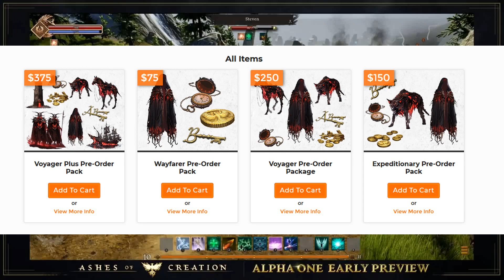ASHES OF CREATION - GAMEPLAY NA LIVE | NOVO MMORPG DE 2020!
Ei pessoal, tudo tranquilo? video de hoje, trago o game que promete ser um forte concorrente para qualquer MMORPG de 2020 ou anterior a isso, o Ashes of Creation, que inclusive teve o gameplay revelado em uma live pelos desenvolvedores na data de ontem. Pelo que vimos no gameplay, o jogo está lindo, mas o que incomodou bastante foi a questão do preço, sobre o qual foi o foco do video. será que vale a pena o custo benefício?

ESO: @Charlesjogos
GUILDAS FOD@ DE PS4 (ESO):

QUER UMA GUILDA BR NO PC? DEIXE SEU @

SETUP DA CARROÇA:

16 GB Ram DDR4 Corsair (2x8GB) 2600
RX580 4GB
Headset da feirinha com fone embutido (é o que uso para gravação dos videos)